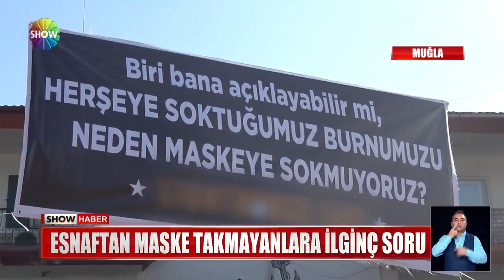Maske takmayanları protesto ettiler!